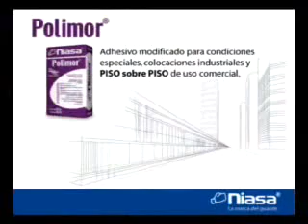Polimor®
Polimor® es un mortero adhesivo semi-flexible de granulometría controlada de tamaño medio, modificado con polímeros y aditivos especiales que brindan una gran adherencia química que no tienen los adhesivos convencionales.